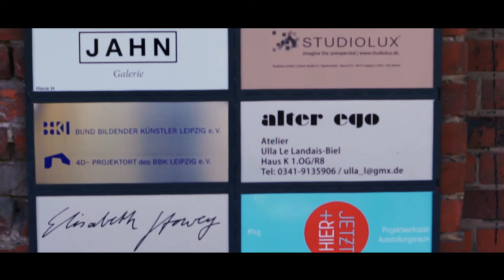Tapetenwerk Imagefilm | REDLIGHTFILMS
"Tapetenwerk Imagefilm" is a short film written and directed by REDLIGHTFILMS about the Tapetenwerkfest in Leipzig

Tapetenwerk Imagefilm - A REDLIGHTFILMS Production

Tapetenwerk ⤵

Feverkin ⤵

REDLIGHTFILMS⤵

My Equipment:

Camera - Sony Alpha 77ii
Camera lenses - 50mm